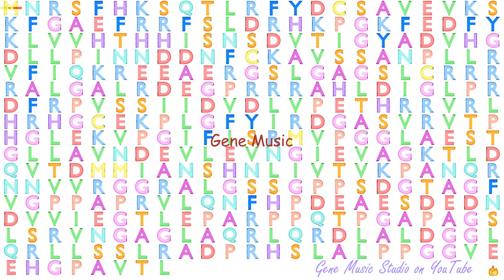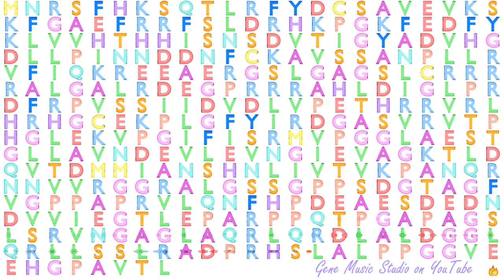Gene Music using Protein Sequence of PARD6G "PAR-6 FAMILY CELL POLARITY REGULATOR GAMMA"